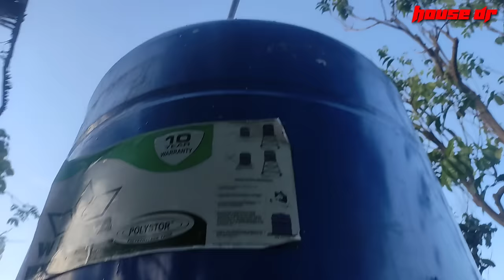storage tank installation without water pump